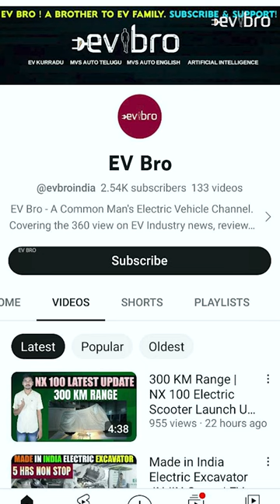Self Balancing Electric Auto Rickshaw - Bengaluru Green Vehicle Expo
Self Balacing Electric Auto Rickshaw - Bengaluru Green Vehicle Expo 2023